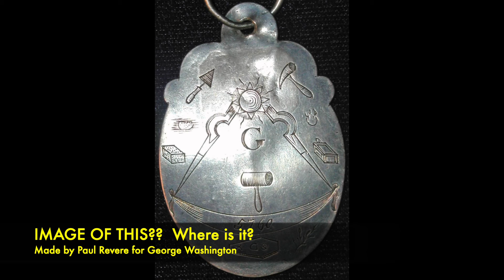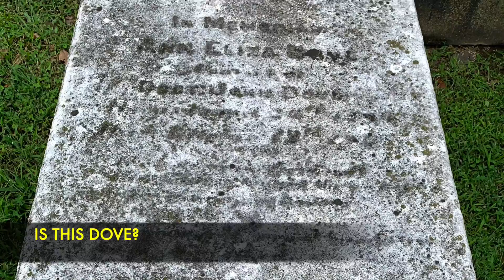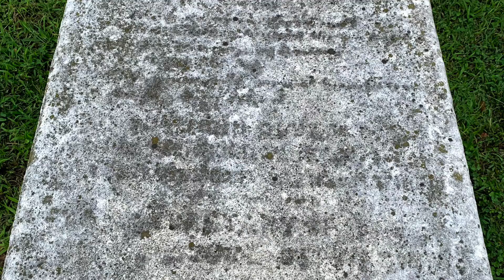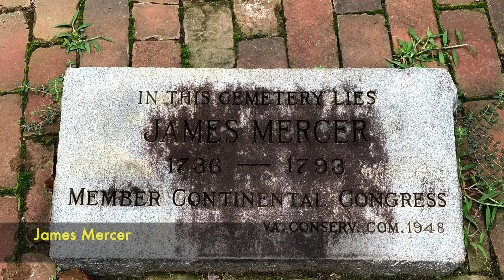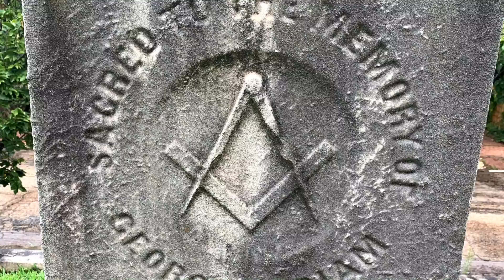Freemasonry and St. John's Church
Our amazing Interpreter and Freemason Eric Wittig tells us about connections between Freemasonry with St. John's Church - the people and symbolism.